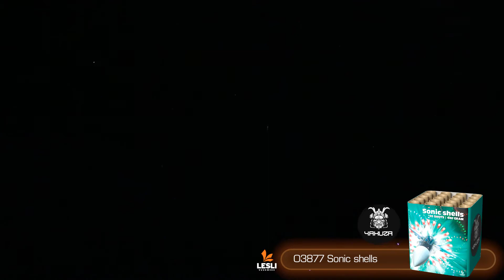Sonic Shells - Yakuza - Lesli Vuurwerk - 03877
Volgen onze